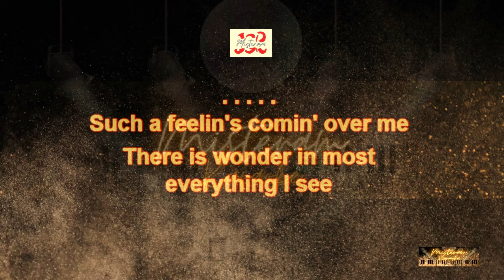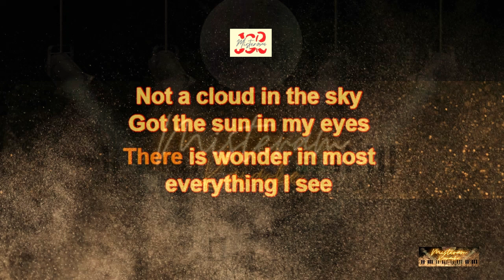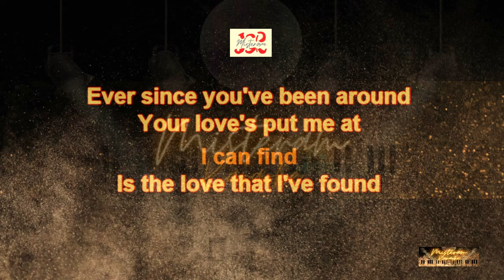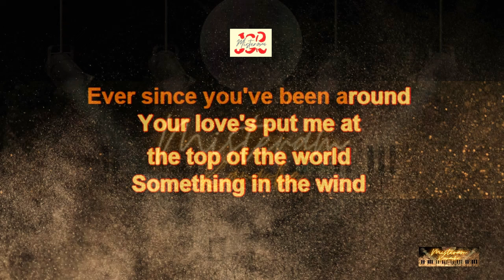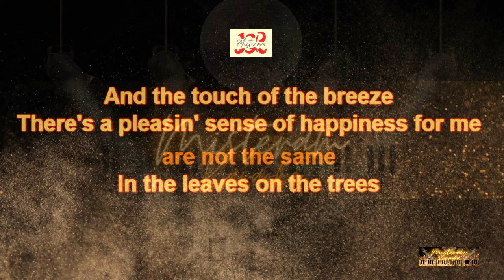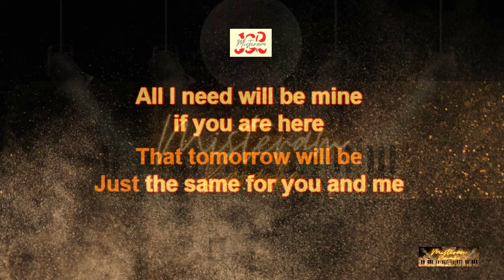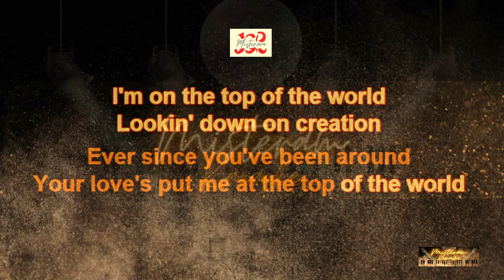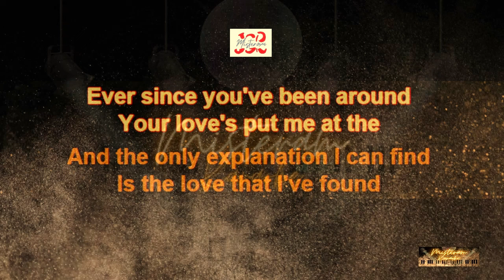Carpenters - Top of the world (KARAOKE VERSION)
This is my Karaoke cover of Top of the world by Carpenters .

Timecode:
0:00 Intro
0:04 Start